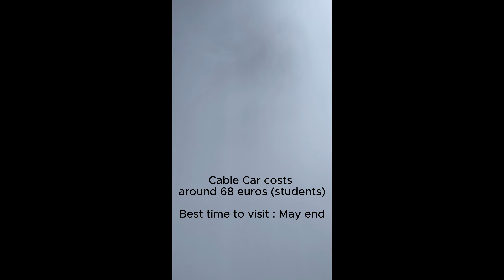Lake Eibsee to Zugspitze Cable Car 2023 | View | Price Information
This video will have full length view of cable car from Zugspitze to Lake Eibsee and some other information about the cable car. Hope you enjoy the view !